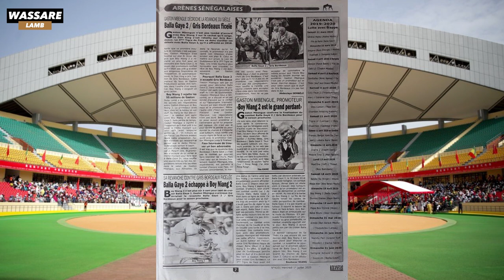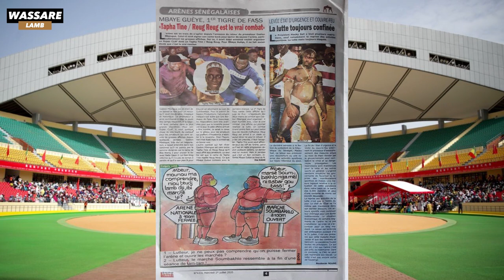Gaston décroche la revanche du siècle, Balla Gaye 2 / Gris Bordeaux | Revue du 01 Juillet 2020